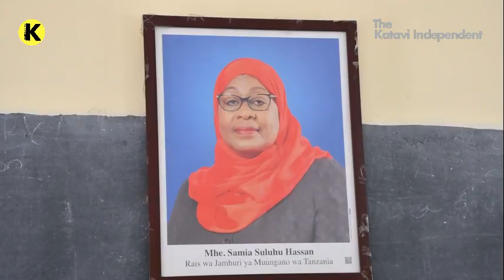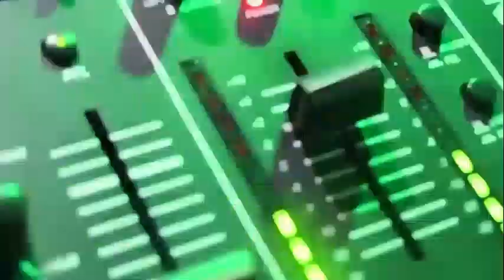TANGANYIKA YATANGAZA FURSA, UJENZI CHUO cha VETA KUANZA WIKI IJAYO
The Katavi Independent || Mkuu wa wilaya ya Tanganyika mkoani Katavi Onesmo Buswelu leo Julai 6,2023 amekutana na Kamati ya Maendeleo ya Kata (WDC) Kata ya Tongwe pamoja na wananchi wa Kata ya Majalila kwa ajili ya kupanga mikakati ya kuanza utekelezaji wa ujenzi wa Chuo cha Ufundi Stadi (VETA).

Katika kikao hicho kilichofanyika Shule ya Sekondari Kakoso, DC Buswelu amesema baada ya kupokea zaidi ya shilingi milioni 228 kutoka Serikali kuu sasa utekelezaji wa ujenzi wa chuo hicho utaanza Jumatatu Julai 10, 2023.